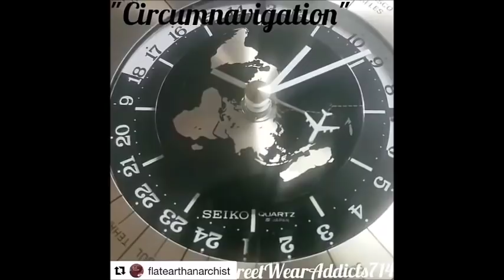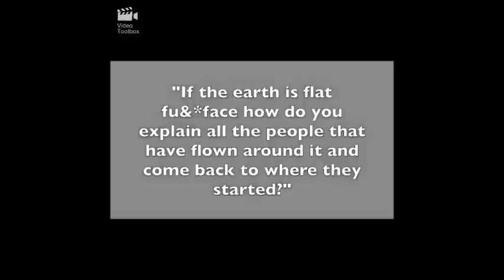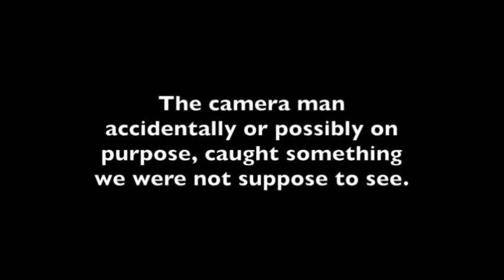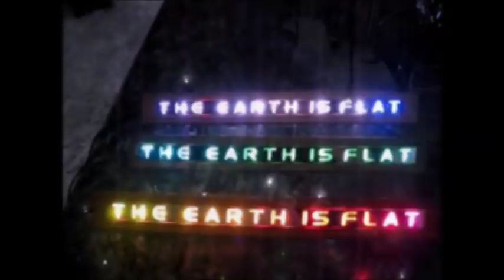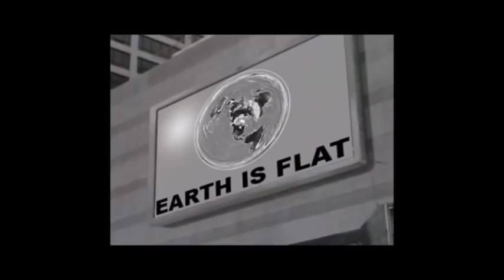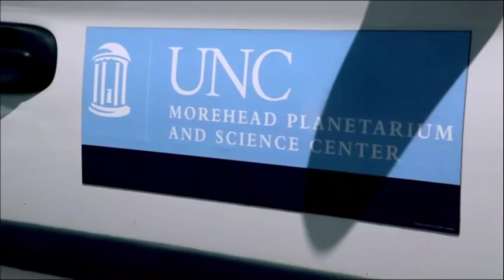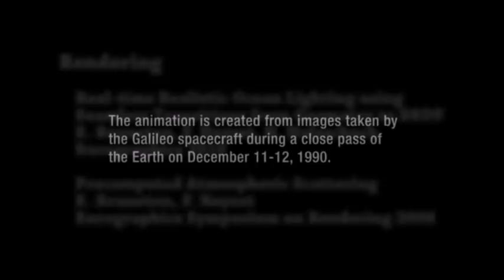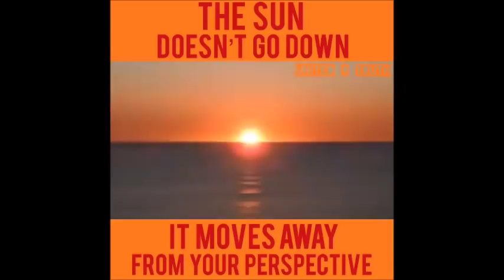Flat Earth Q&A Emails 85 - Mark Sargent ✅